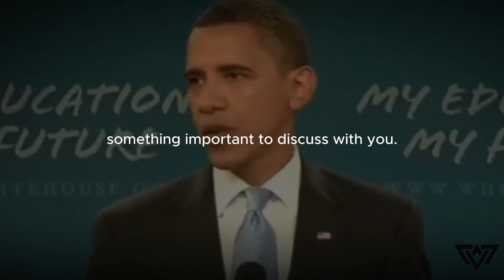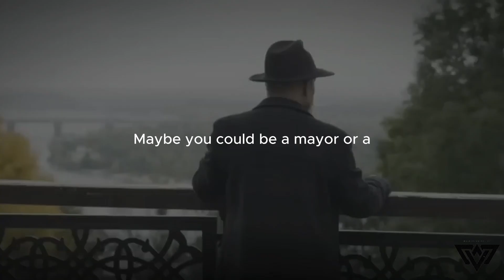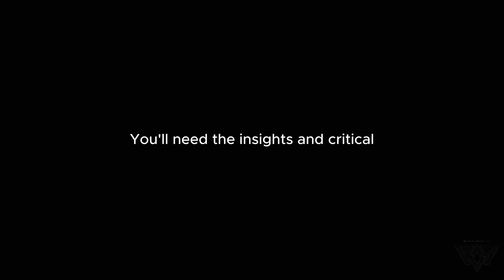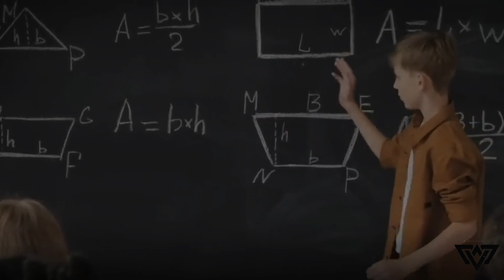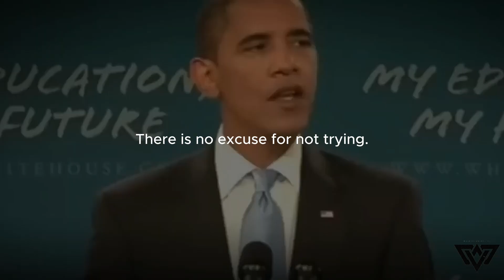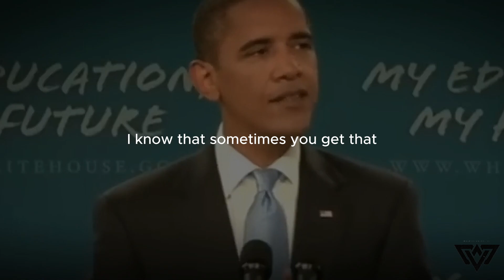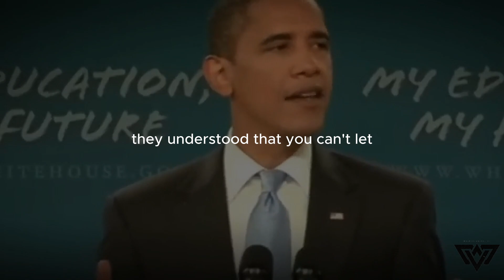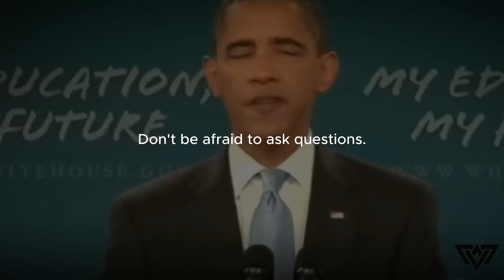Faces of Change | Barack Obama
Welcome to "Faces of Change"! In this thought-provoking video, we proudly present "Transformations Unveiled," a captivating exploration of metamorphosis and personal growth. Embark on a journey where multiple narratives intertwine, revealing the remarkable power of transformation.

Prepare to be captivated by the sheer essence of change, as we delve into the stories of individuals who have undergone extraordinary metamorphoses. Witness their courageous journeys, highlighted by resilience, determination, and self-discovery. From profound physical transformations to profound emotional awakenings, the tapestry of change is rich and diverse.

Through vivid visuals and heartfelt interviews, "Transformations Unveiled" encourages us to reflect on our own lives, igniting a spark of inspiration that propels us towards self-improvement. Discover the fundamental human desire for change, as we invite you to join us in celebrating diversity and embracing the beauty that arises from transformation.

Unveiling the power of change also means unraveling the challenges one may face along the way. Throughout this captivating video, we shed light on the struggles encountered during these radical life shifts, emphasizing the courage required to initiate and sustain change. Witness the moments of vulnerability, the strength to overcome obstacles, and the unparalleled rewards that await those who dare to embark on their transformative journey.

At its core, "Faces of Change: Transformations Unveiled" is an ode to the boundless potential hidden within us all. It reminds us that change is not only possible but essential for personal evolution and growth. Join us as we explore the intricate tapestry of transformation, celebrating the diverse experiences and inspiring stories that shape us into the individuals we become.

►Speakers:
Barack Obama

►Music
Amir Marcus - Horizon
Album By Amir Marcus, Stephan Fischer

● The Greatest Manifestation Tool! - 11 Sri Yantra For Wealth, Prosperity and Success
● Brand New High Converting Offer: Law of Attraction / Limiting Beliefs / Manifestation / Goal Setting

► Channel Description:
Welcome to "Wake Me Awake" - the ultimate source of motivation and inspiration! Join us for empowering content on personal growth, career development, relationships, and well-being. Our passionate team of speakers and experts will help you overcome obstacles, achieve success, and reach new heights.